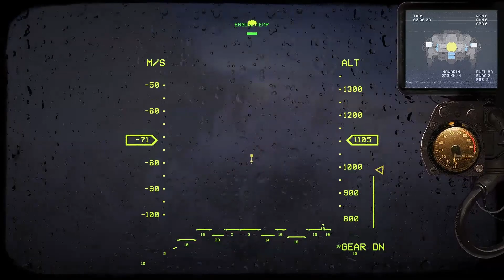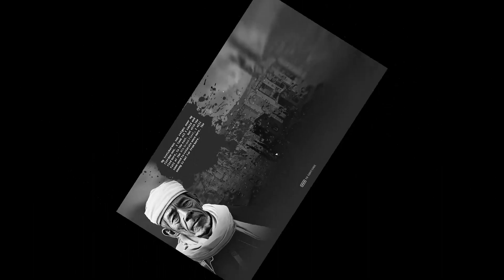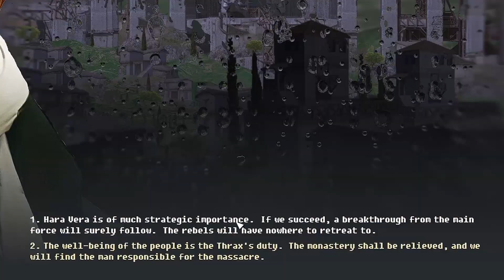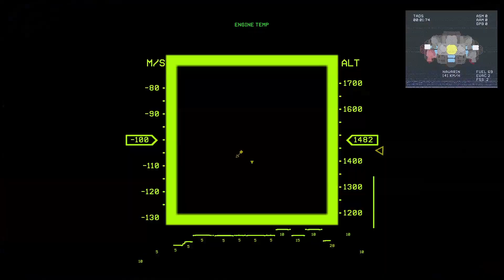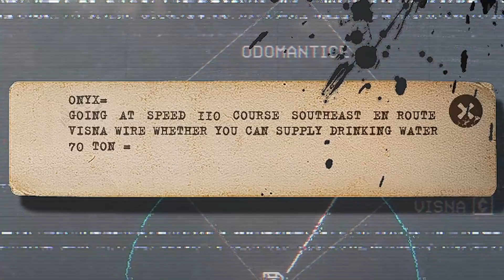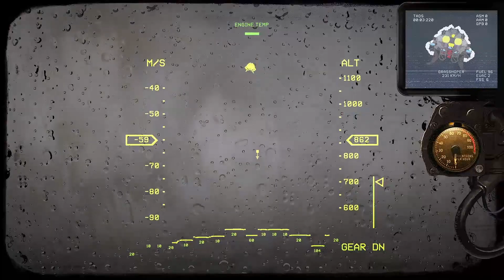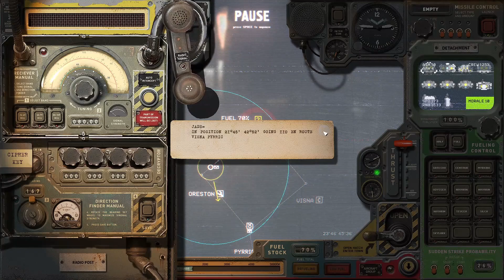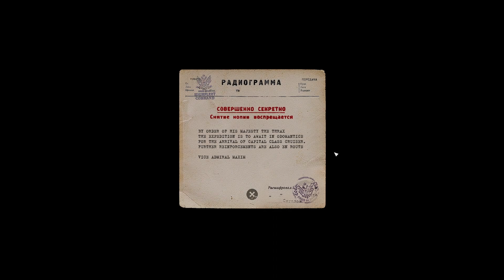The Beginning | HighFleet Flight to Hara Vera | Prologue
Going through the modded prologue of HighFleet Flight to Hara Vera.

0:00 Intro
0:35 The Start
2:22 Some Landing
3:10 Meeting a Dead Man
9:02 Battle of Sarmousa
10:50 Some More Landing
12:30 Battle of Eudaimon
14:10 Smoking Liquid Methane?!
14:49 A Stroll in the "Night"
18:56 Who is Grandmaster Jharkil?!
19:55 Battle of Pyrrichia
21:13 Professor Jharkil
23:20 Pick Up The Phone!
24:28 Battle of Oreston
27:00 Battle of Odomantice
32:03 Conclusion

Any music from the mod is not owned by me.
Pls don't copyright slap me)